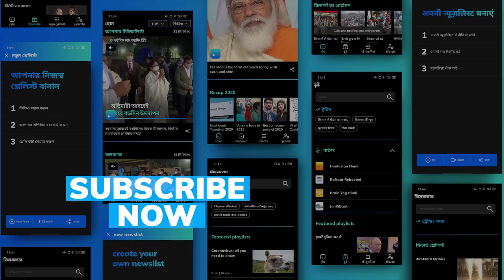20-0! You kidding me? England women thrash Latvia by a record margin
English women scripted history once again as they mercilessly thrashed the Latvian women's team by the biggest ever margin of 20-0 (You kidding me?) in the WorldCup qualifier on Tuesday in Doncaster.

10 players from the English team scored, out of which 4
players struck hat-tricks. Among them was EllenWhite who broke England Women's all-time scoring record and went past Kelly Smith's mark of 46 goals. The 32-year-old Manchester City player who now has 48 goals to her name scored in the 6th, 9th, and 49th minute of the game.

Apart from her, BethMead, AlessiaRusso also scored thrice. LaurenMay Hemp grabbed the maximum no. of goals as she struck in the 18th, 44th, 76th, and 88th minute.

With the victory, the Lionesses surpassed their own record-win of 13-0 vs Hungary in 2005.